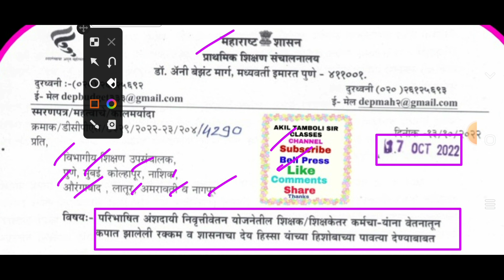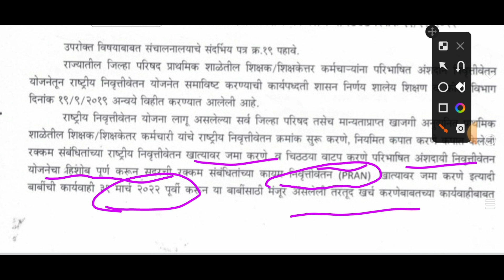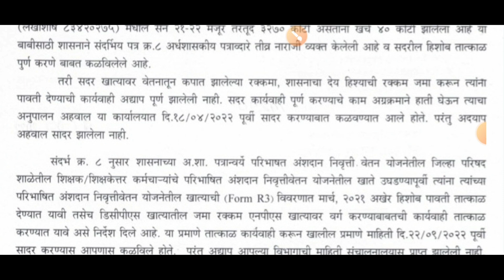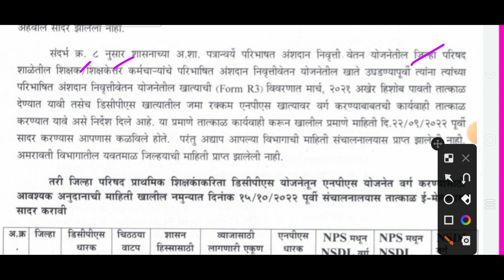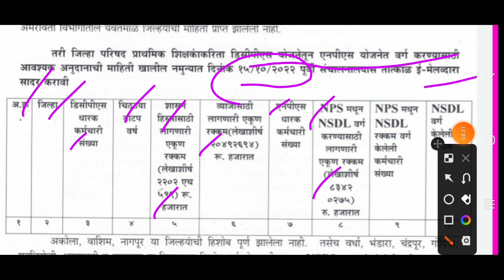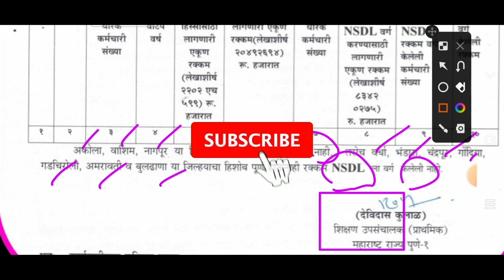परिभाषित अंशदान निवृत्तीवेतन कर्मचाऱ्यांच्या पावत्या हिशोब देण्याबाबत 17ऑक्टो22 उपसंचालक पत्र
# शासनाचेमहत्त्वपूर्णपरिपत्रक
Dcps/NPSmahite
r
# सेवानिवृत्तीमाहिती
wetanayogaapdate7,8.       chutarthshreniriktapadebhrnyababat.